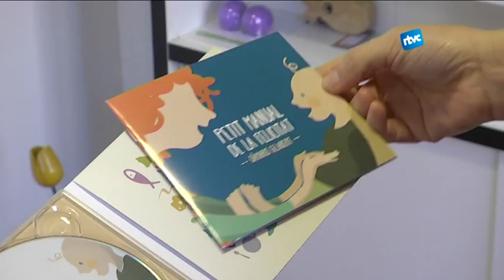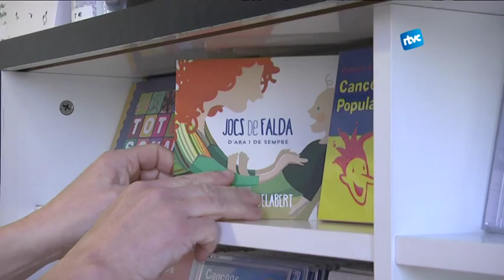"Jocs de falda d'ara i d'abans" nominat als premis Enderrock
El nou àlbum de la cardedeuenca Dàmaris Gelabert ha quedat entre els deu millors cd's a la categoria de millor disc per a públic familiar i infantil. El proper 26 de març es celebrarà la gala que organitza la revista digital de música en català i es donarà a conèixer els guanyadors d'aquest any.